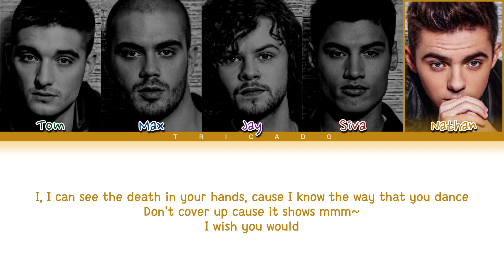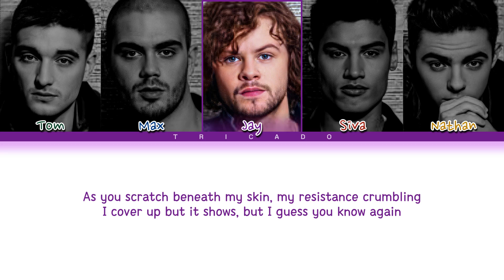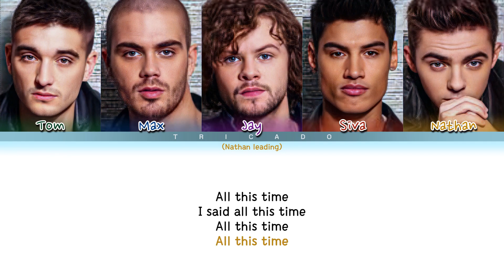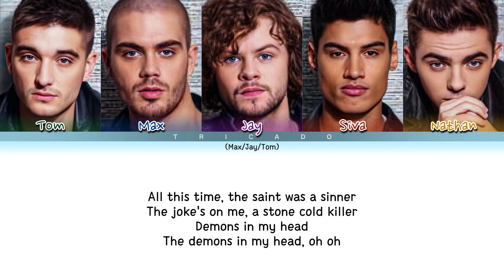The Wanted - Demons (Color Coded Lyrics)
Album: Word Of Mouth
Artist: The Wanted

Max - Blue
Tom - Green
Nathan - Yellow
Niva - Orange
Jay - Purple